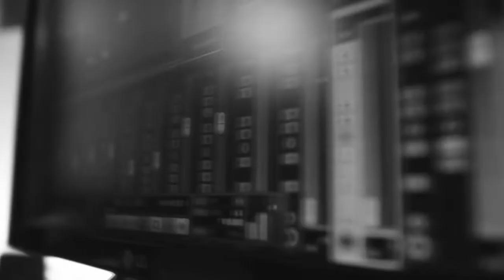Kled Mone ft. BlackBird & Anastasia - Way Down We Go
We had really fun working on this project and it's awesome when you work with talented people like them.

Covering Way Down We Go by Kaleo